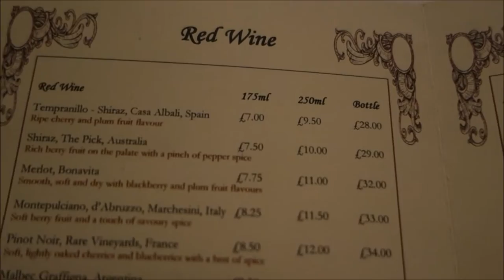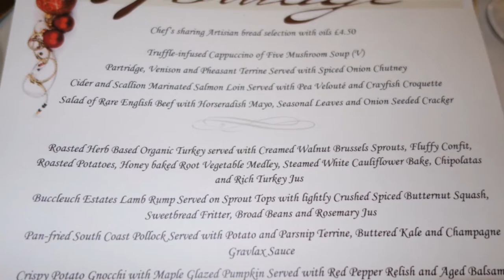Homage Waldorf Hilton London Pre Musical Show Dinner Set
Homage Waldorf London Pre Show Dinner Set.  Homage is a restaurant in Waldorf Hilton London hotel.  Ordinarily, we wouldn't go to this place to have our dinner (with kids!) but it turned out that when we bought our theatre tickets for the musical 'Charlie and the Chocolate Factory' online, through an established agency, they had pre-show packages that included meals and the package with the Waldorf looked reasonable, so we grabbed it!   The food wasn't bad, as you can see in the video.   The restaurant was very elegant. Worth a try.